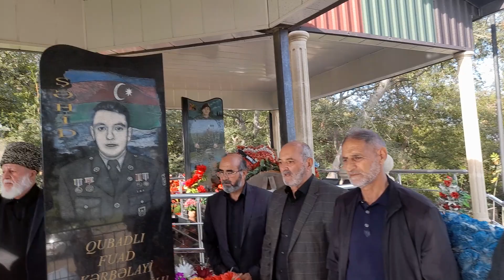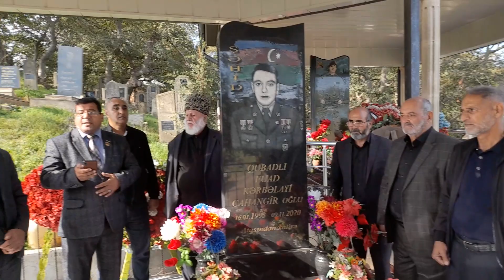9 Noyabr Cəlilabadın qəhrəman Şəhidi Qubadlı Fuadın il dönümüdür